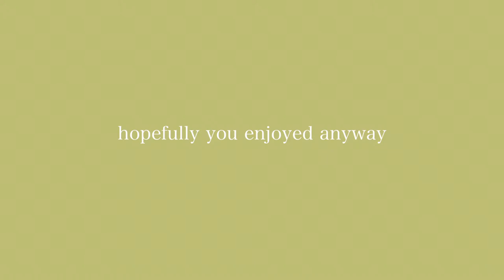Shakespeare Theatre Vlog| Red Velvet Play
Hey boo! Random vlog for you all but hope you enjoy anywayyy, love you!